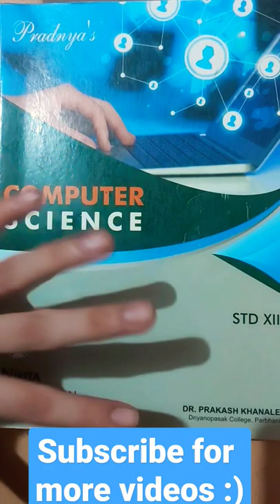books for hsc bifocal computer science class12th maharashtra board CS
If you like and enjoy the video and if you wish to watch more videos as much please to comment also if you have any doubt a query let me know in the chat section below there.